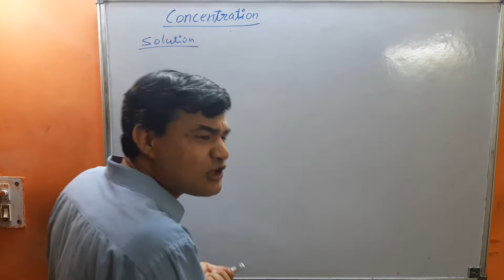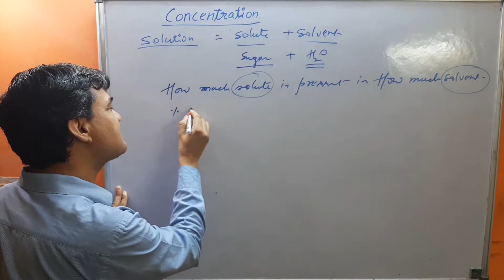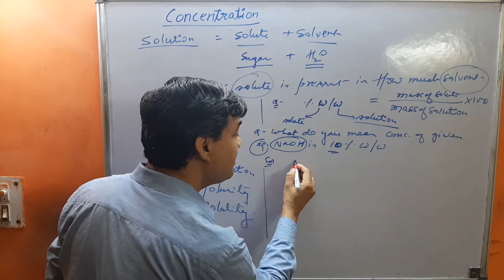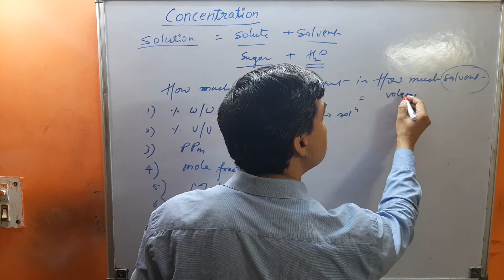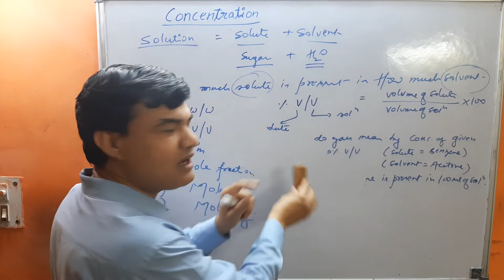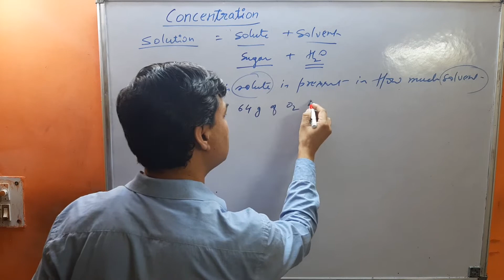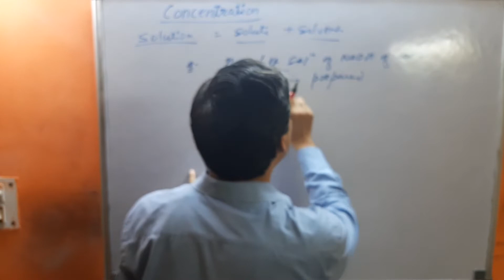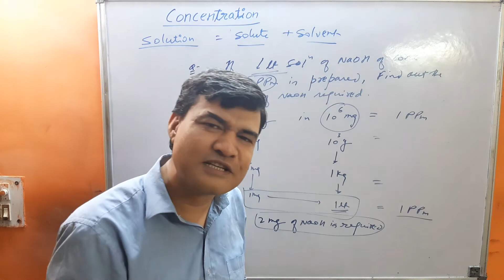%w/w,%v/v & ppm Class 11th chemistry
Chemistry by Harish Rautela(M.Sc. & M.Tech.)